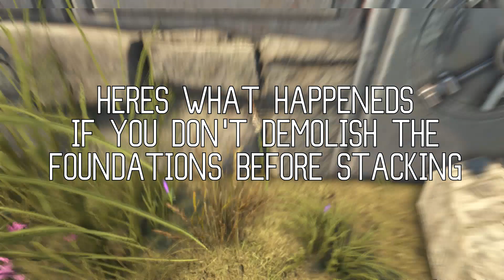Ark - The first UNBREACHABLE wall using vaults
Hope this tutorial helps you :)